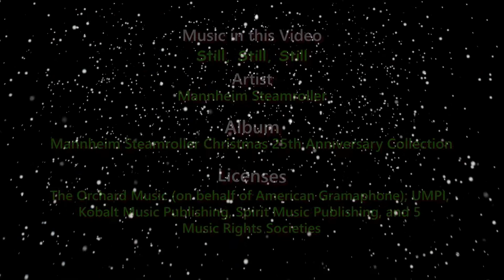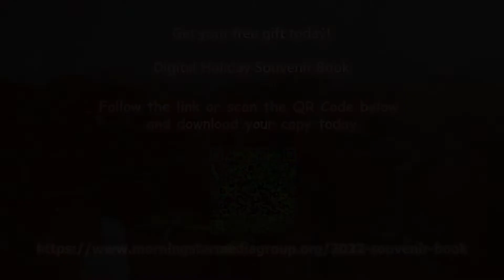Day 16- 25 SOC 2022 STILL STILL STILL - An Austrian Folk Carol -1865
Good morning my fellow Carolers. Today is Day 16 of our 25 Songs of Christmas. We are in the Austrian City of Salzburg. Today's Song of the Day is called Still Still Still. This song was written as a lullaby for the Newborn King. This City of Salzburg is also the home to the classic Christmas Song Silent Night. Todays Artist Aaron Field is singing this classic song.

to the owner. It has been uploaded for the simple reason that I

"Still, Still, Still" - a track released on the Chip Davis / Mannheim Steamroller album entitled "A Fresh
Aire Christmas" in 1988.
Music
SONG
Still, Still, Still
ARTIST
Mannheim Steamroller
ALBUM
Christmas 25Th Anniversary Collection
LICENSES
The Orchard Music (on behalf of American Gramaphone); UMPI, Kobalt Music Publishing, Spirit Music